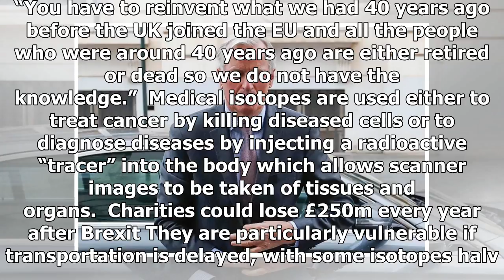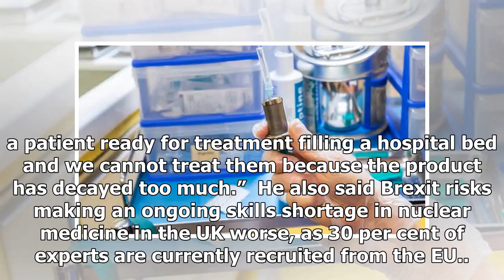Latest News 365 - Cancer care provided under threat after the first medics said brexit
Latest News 365 - Latest News 365 - Cancer care provided under threat after the first medics said brexit

A group of top doctors has warned supplies used in cancer treatment may be under threat after Brexit.   The medics warning concerns imports of radioactive isotopes used in cancer treatments, 80 per cent of which are imported to the UK from the EU.  John Buscombe, presidentelect of the British Nuclear Medicine Society, told a House of Lords committee on Wednesday “We do not know what the situation will be after Brexit.”  He said “We all hoped we would have an answer by now and we do not. We need ...